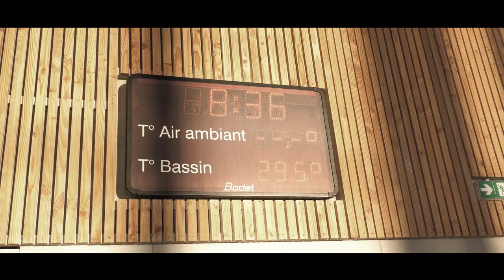Championnat APNEE 13 Venelles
Championnat d'apnée à Venelles le 19 décembre 2021